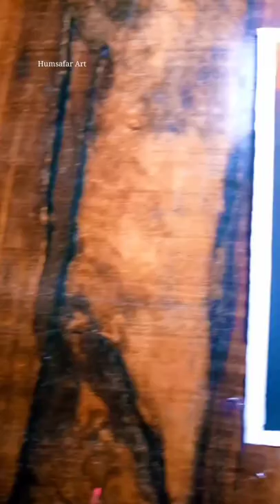Proud to be indian 🇮🇳 Independence day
How to draw Republic Day drawing | 26 January drawing | easy republic day drawing with oil pastels for beginners. independence day drawing, independence day 2022 drawing, India independence day drawing